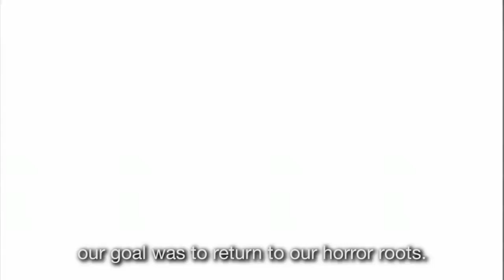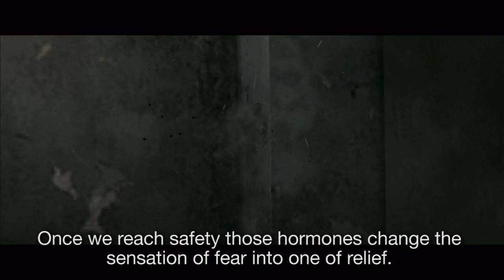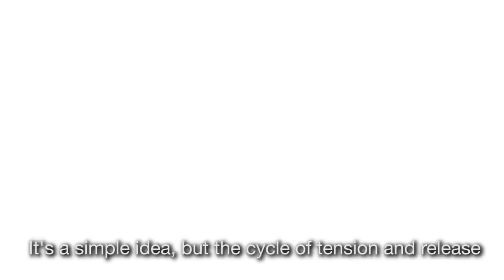Resident Evil Revelatins HD - official trailer - full HD